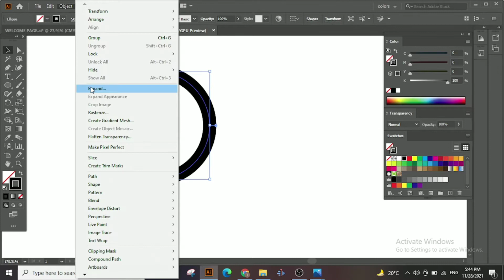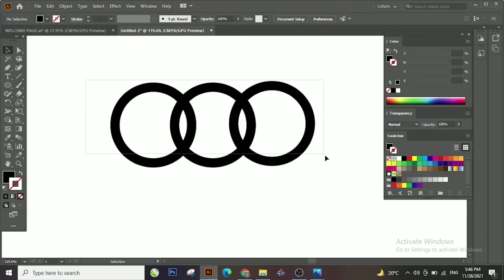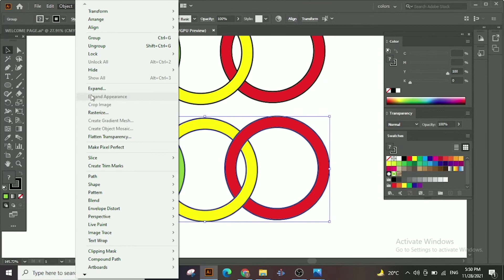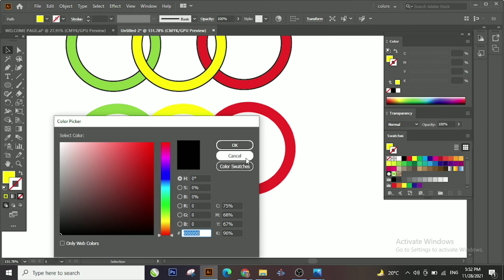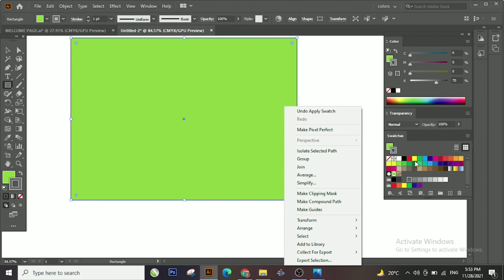Interlocking Ring knot tutorial || adobe illustrator tutorial in Urdu|| The Ajma